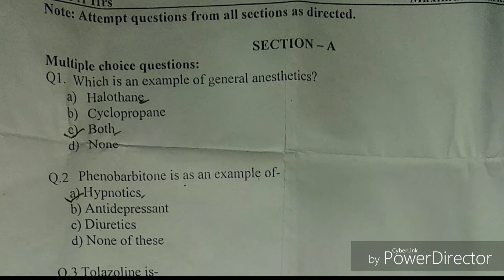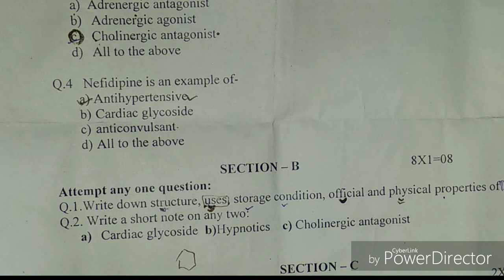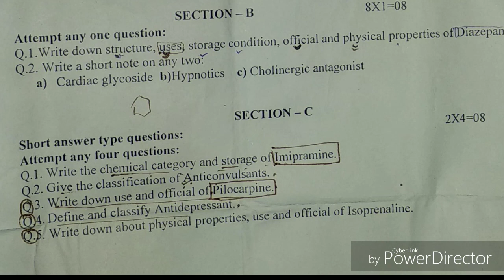D.pharm 2nd Year Sessional Question Paper Pharmaceutical Chemestry -2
sessional question paper